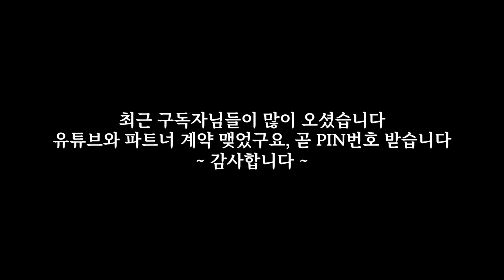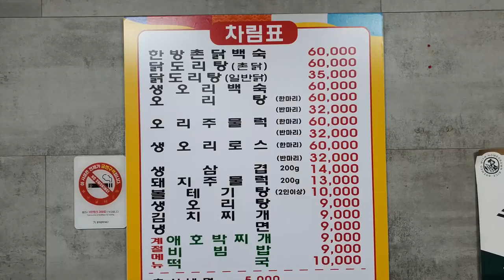광주 북구 중흥동 오리 구이 맛집! (Gwang Ju Vlog)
광주 북구 중흥동 오리 구이 맛집  [오리랑 돼지랑] 열혈 시청자님들께서 오늘도 거하게 쏘셨습니다~! 고맙습니다 형님들~!

* 촬영장비 : 오즈모모바일6 / 갤럭시 S9 + S10
* 편집프로그램 : MiniToolMovieMaker / Vrew / 미리캔버스